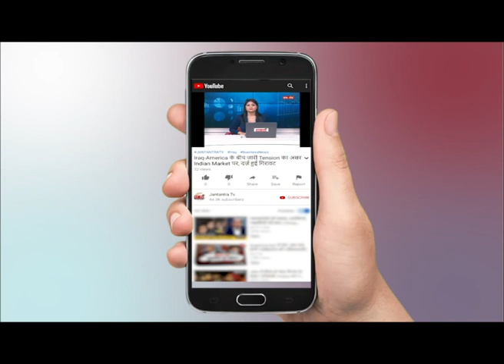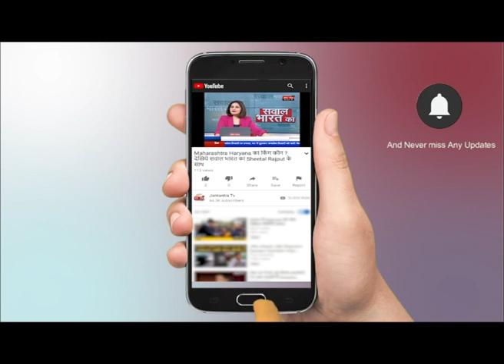BHOPAL : पूर्व सीएम कमलनाथ ने सरकार पर लगाया लापरवाही का आरोप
WATCH  BHOPAL :  पूर्व सीएम कमलनाथ ने सरकार पर लगाया लापरवाही का आरोप ON JANTANTRA TV